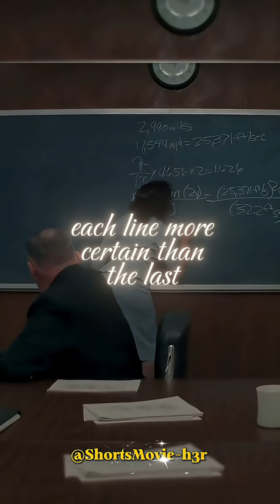Katherine Johnson – The Genius Behind the Numbers | Hidden Figures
Katherine Johnson, portrayed by Taraji P. Henson in Hidden Figures, was quiet, humble, and often overlooked — yet her brilliance could not be denied. A widowed mother of three with a natural gift for mathematics, Katherine had the ability to see numbers in ways no one else could.

In one of the film’s most powerful moments, Al Harrison hands her the chalk and tells her to “have a go at it.” With steady confidence, Katherine fills the board with equations that solve the impossible — the exact trajectory needed to bring an astronaut safely home.

Her story reminds us that courage doesn’t always shout. Sometimes, it calculates. Sometimes, it proves. And sometimes, it rewrites history.